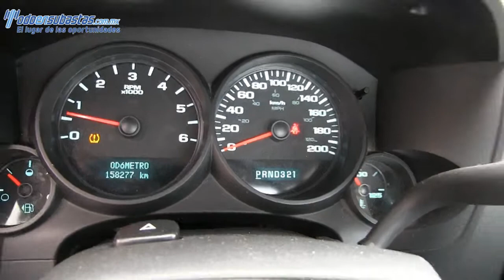Chevrolet / Silverado 2500 / 2011